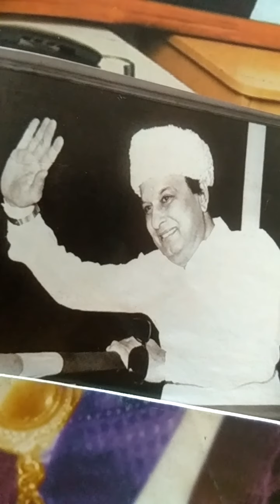திமுகவில் எம்ஜிஆர் அணி